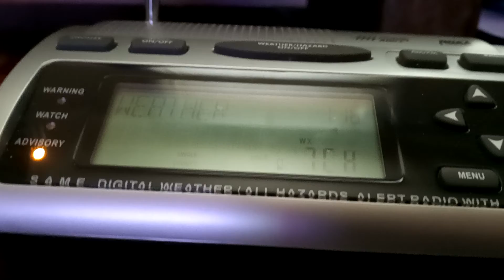EAS: WXL40 Weekly Test (12/25/19)(EAS #240)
Merry Christmas!

Late join, I just woke up and forgot this was happening lol

NOAA Weather Radio station WXL40 in Harrisburg, Pennsylvania conducts a Required Weekly Test.

Recorded at 11:10 am.